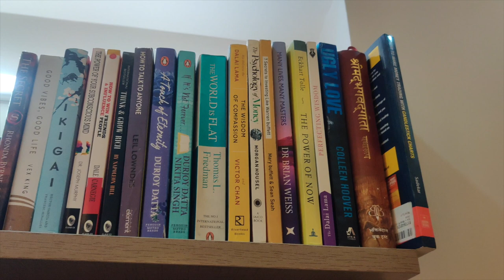FINALLY My New Room Tour🤩 | How I Shoot: Camera, Light, Stand....EVERYTHING REVEALED😱 | Soni Mishra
Hi Guys!!!
FINALLY My New Room Tour | How I Shoot: Camera, Light, Stand. EVERYTHING REVEALED | Soni Mishra. Let me know how you liked this video and any other video ideas you want me to do in the comment box below. Shower your love, support and blessings.